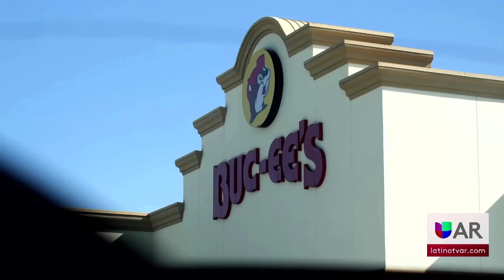Bucee's abrirá su primera locación en Arkansas